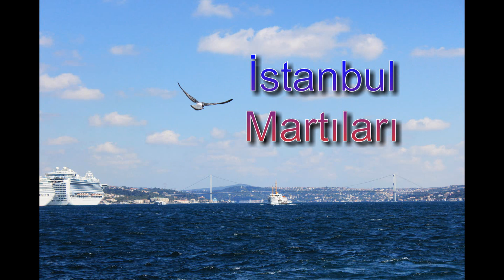İstanbul'un Martıları - Bir günah gibi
İstanbul'un martıları.
The seagulls of Istanbul.
Mouettes d'Istanbul.
I gabbiani di Istanbul.